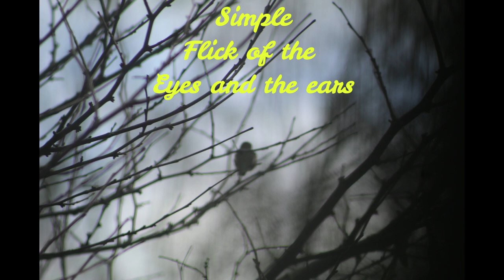Empower Your Imagination, even with Out of Focus Photos. Learning to Manual Focus not by choice.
Copyright DirtDigglerCrest.